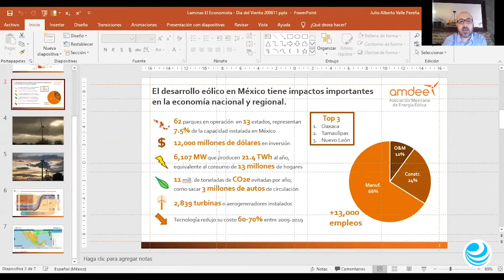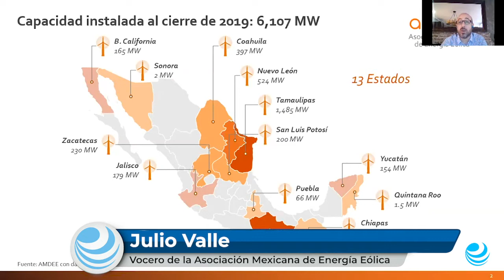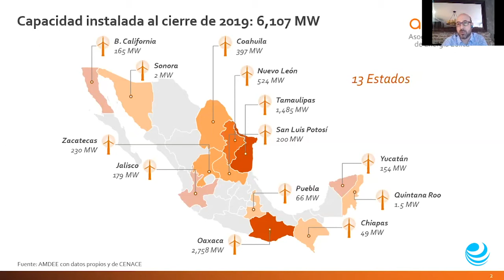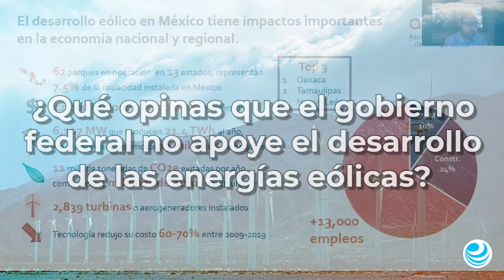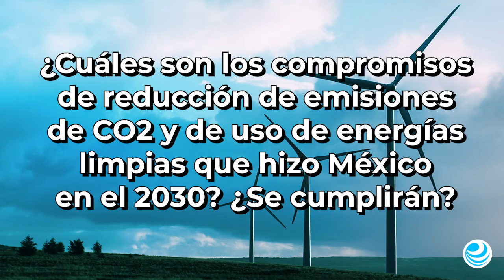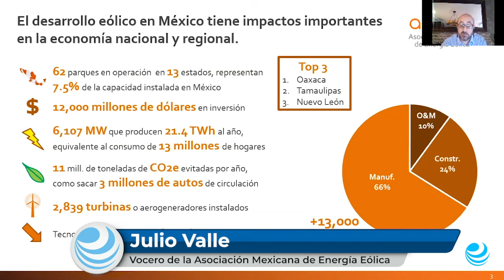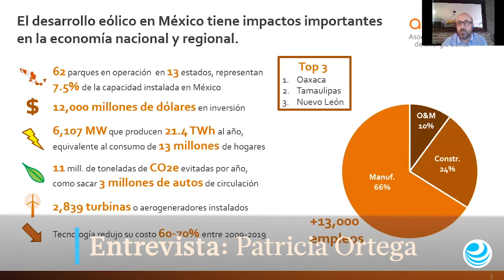Día Mundial del Viento / Entrevista a Julio Valle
En esta entrevista para El Economista hablamos con Julio Valle, Vocero de la Asociación Mexicana de Energía Eólica quien nos habla acerca de la importancia y el por que se celebra el Día Mundial del Viento; además de la relevancia de las energías eólicas en el mundo, especialmente en México, y sobretodo, si el país logrará cumplir sus compromisos de reducciones de CO2 y energías limpias para el 2030.

Preguntas:
00:10 - ¿Por qué se celebra el Día Mundial del Viento?
00:38 - ¿Cuál es la importancia de las energías eólicas en el mundo y en México?
06:38 - ¿Qué opinas que el gobierno federal no apoye el desarrollo de las energías eólicas?
09:51 - ¿Cuáles son los compromisos de reducción de emisiones de CO2 y de uso de energías limpias que hizo México en el 2030? ¿Se cumplirán?